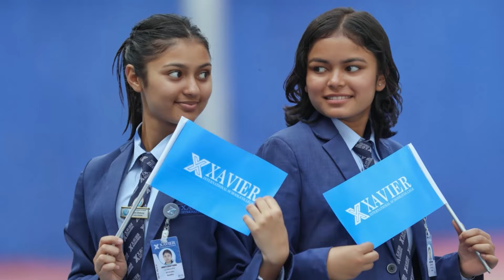पैसाको अभावमा पहिलो सन्तानको बेला Dayahang Rai ले भोगेको पिडा: परिवार र साथीको साथले मिलेको सफलता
Presenter : Madan Rijal
Guest:  Dayahang Rai
Camera : Dhiraj Gurung
Edit : Madan Rijal